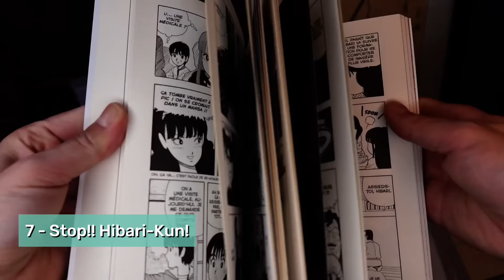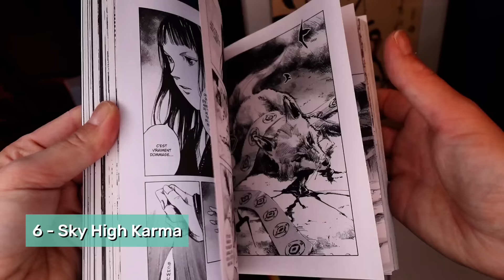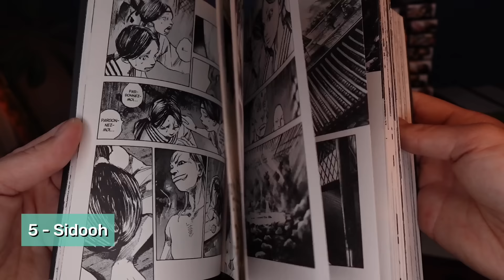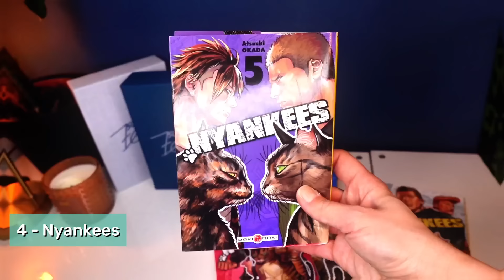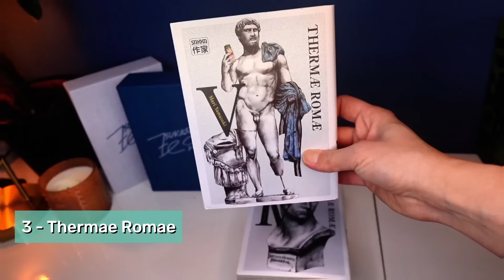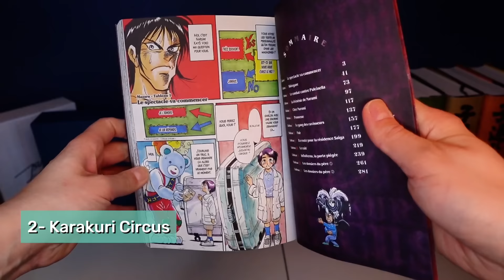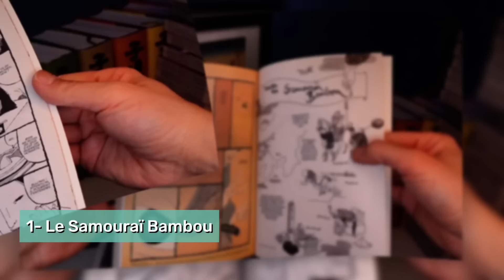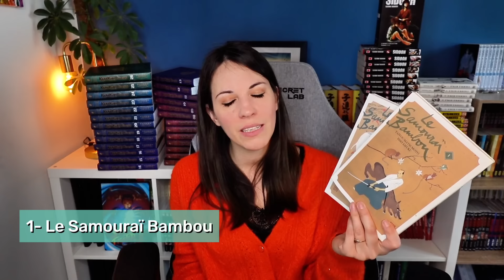TOP FLOP MANGA MARS 2024 spécial intégrales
C'est gratuit, tu gagnes 10€ et tu apportes ton soutien à ma chaîne en même temps :)

N'hésite pas à aller voir nos comptes TikTok Facebook Twitter et Instagram